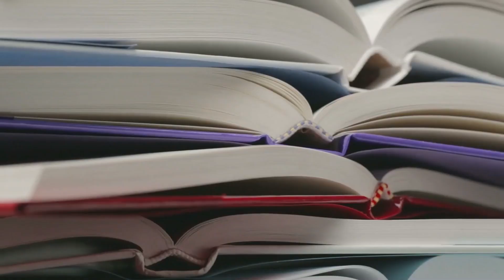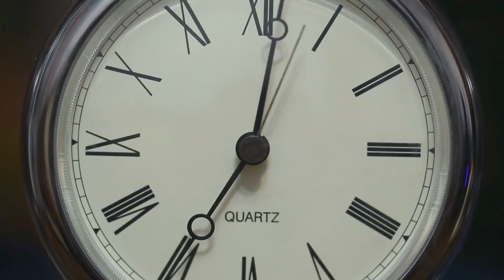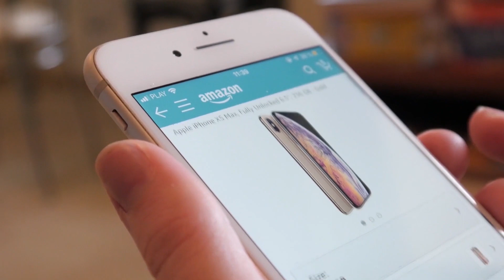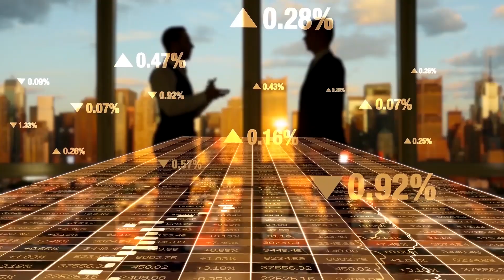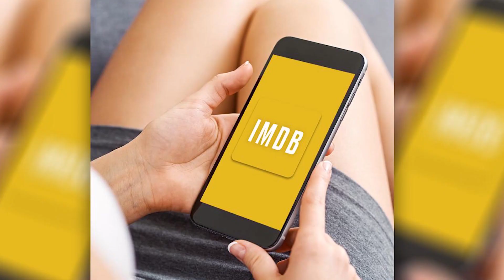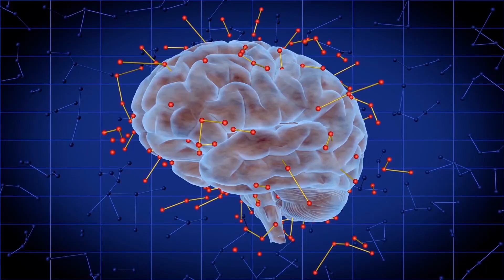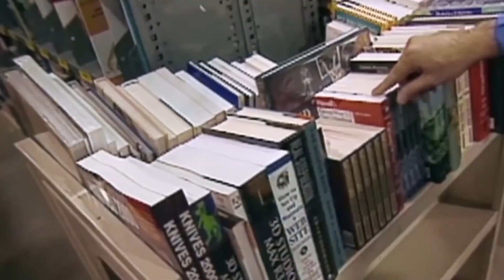Jeff Bezos' Insane Daily Schedule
Jeff Bezos' Insane Daily Schedule. Have you ever wondered what the richest person in the world is doing all day? Well that's what we're going to find out right away by looking at Jeff Bezos' routine.

You'll be surprised to learn that his days are not as full as you might think. Indeed, he who is the founder of the American giant Amazon and many other companies does not work as much as most billionaires.

Although he is in charge of a lot of things, he for example does not neglect his sleep and his family while others deprive themselves of precious hours of sleep. According to him, it is not the quantity of work that matters but the quality of your decisions. So are you ready to adopt this routine to surpass Jeff Bezos' wealth?

Jeff Bezos' Insane Daily Routine
A Day In The Life Of Jeff Bezos